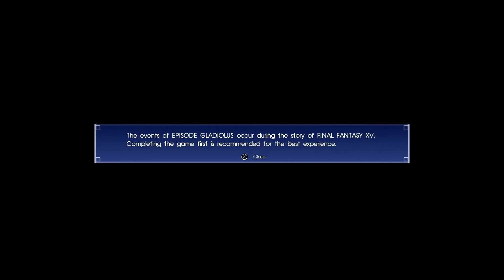Episode Gladiolus Final Fantasy XV (DLC Full Playthrough)